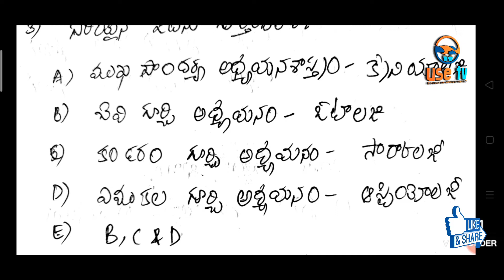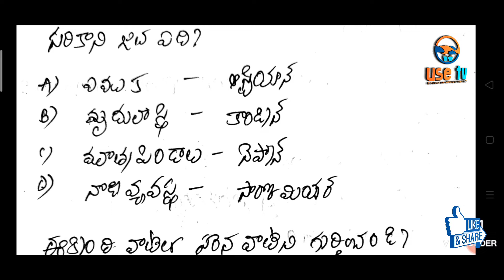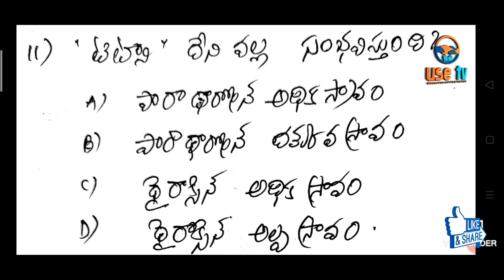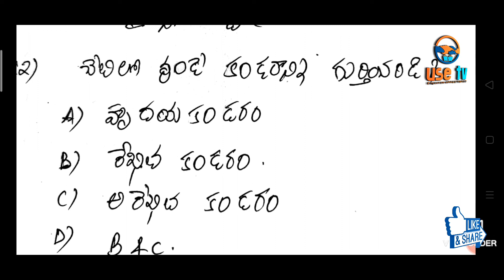Biology Expected Questions from Standard Books for AP Grama Ward Sachivalayam/APPSC Group 2/DSC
Biology for AP Grama Ward Sachivalayam.
Biology expected questions for all competitive exams.
Biology important questions for APPSC Group 2.
Biology expected questions for all competitive Exams. Biology expected questions for APPSC Group 2.
Biology expected questions for ward sanitation and environment secretary.
Biology expected questions for TSPSC group 2.
Biology expected questions for DSC School assistant Biology.
Biology expected questions for RRB NTPC.
Biology Bitbank for APPSC Group 2.